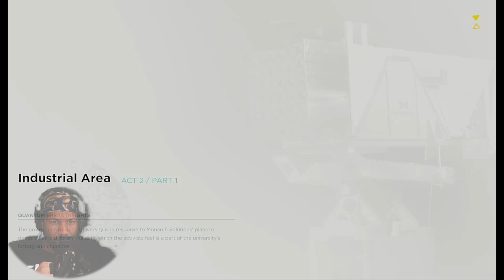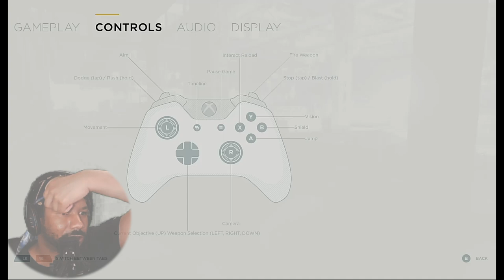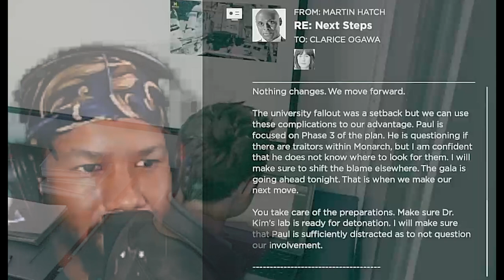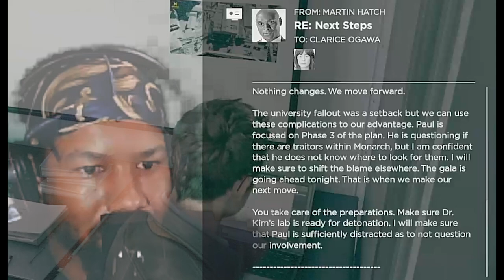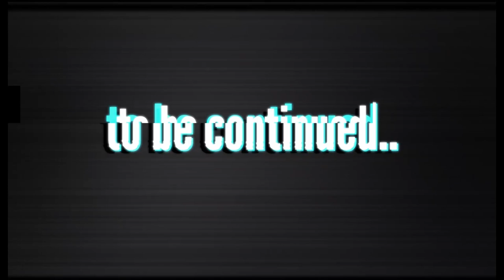JACK INHERRIT POWERS THAT SLOW DOWN TIME! | Quantum Break - Act Part 1